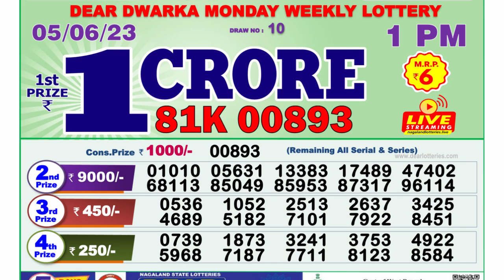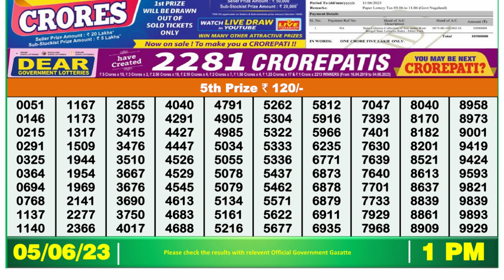🔴Dear Lottery Sambad Live 1pm today 05.06.23 Nagaland State Lottery Result